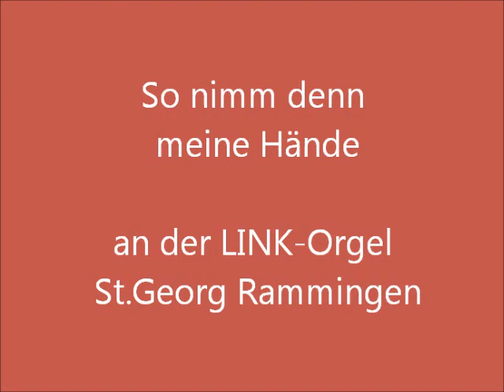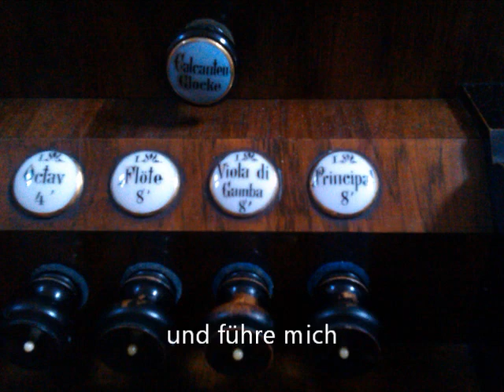So nimm denn meine Hände NGB 194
Kurze Improvisation an der LINK-Orgel in St.Georg, Rammingen:
II/P - 14+1 Register (opus 253)
Begleitung am Anfang und Schluss ist mit dem extrem leis intonierten Salicional gemacht, vor der Strophe kommt das Geigenprincipal zu Ohren, die Melodiestimme ist mit der Flöte 8' auf dem 1.Manual gespielt.
Alles in allem ein völlig anderes und trotzdem erhebendes Spielgefühl wie bei demselben Choral letztes Jahr in der Pauluskirche in Ulm...